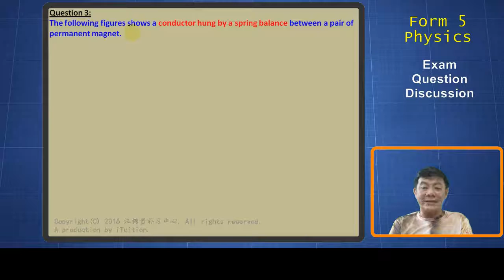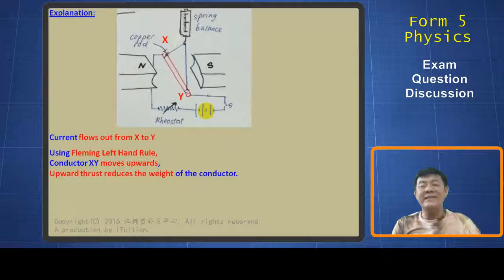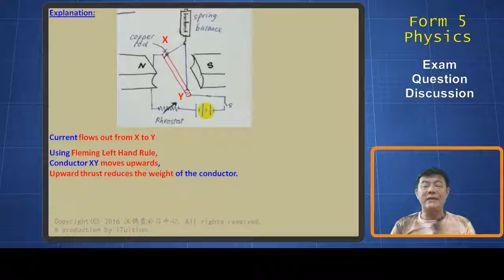Application of the Fleming Left Hand Rule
SPM Form 5 Physics Exam Questions Discussion
Topics: Electromagnetism